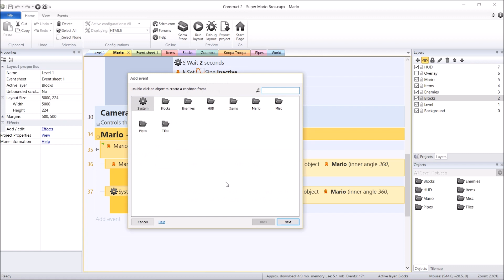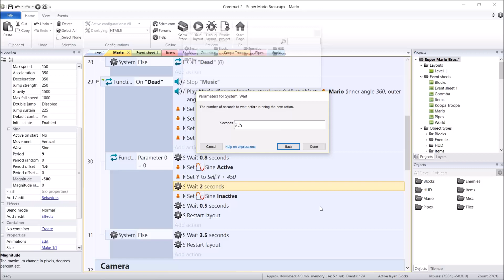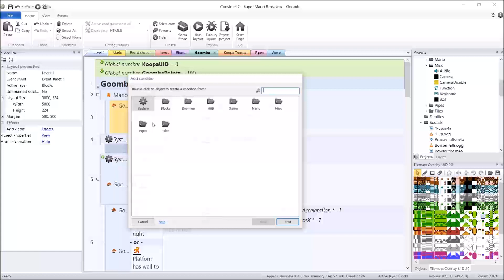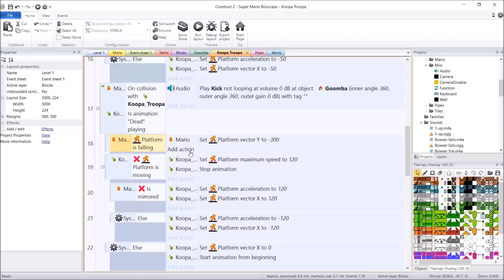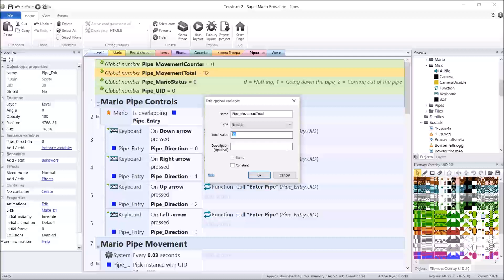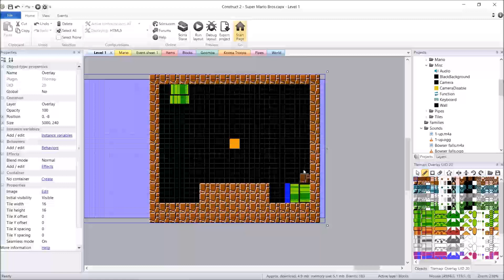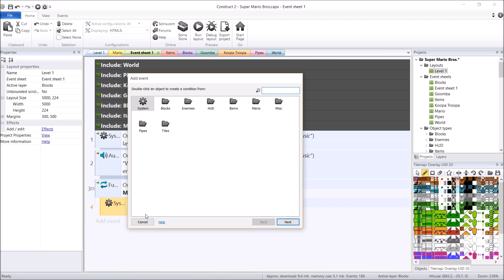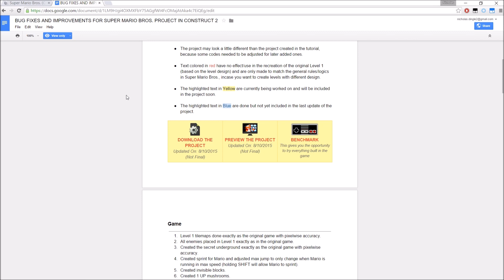Construct 2 Tutorial - Super Mario Bros: Bug Fixes (Part 19)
Ever wanted to make the original Super Mario Bros (Nintendo Entertainment System), well now you can (one step at a time). Come and join me to make Super Mario Bros from scratch in Construct 2 using the original graphics.

COVERED IN VIDEO

 * FIXING BUGS!

LINKS